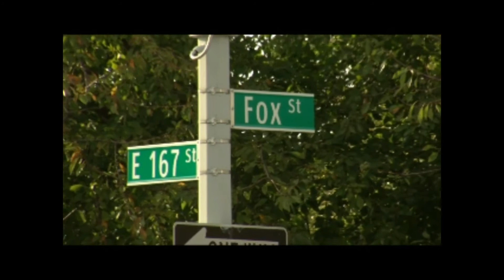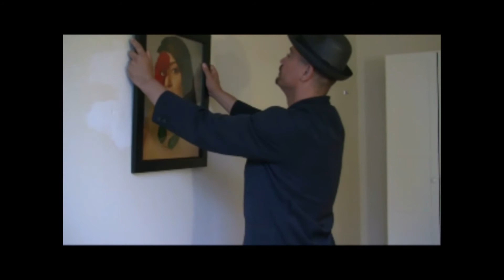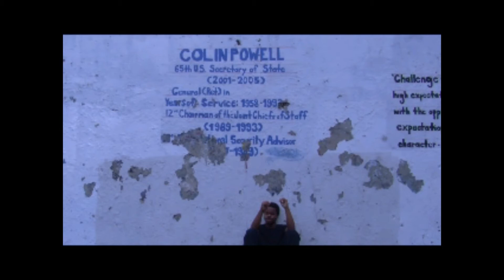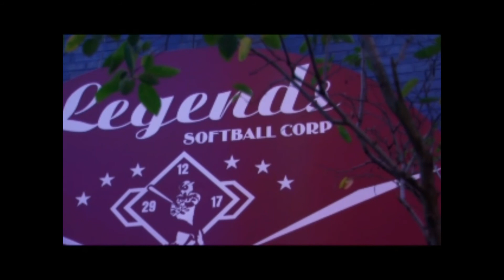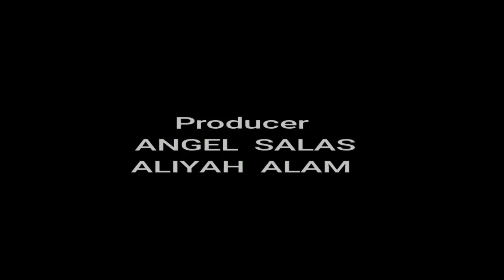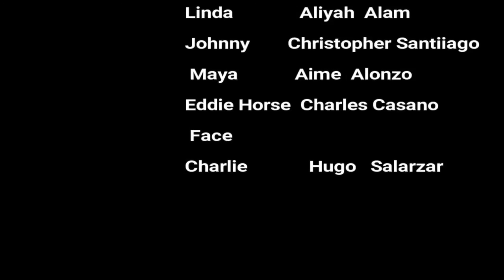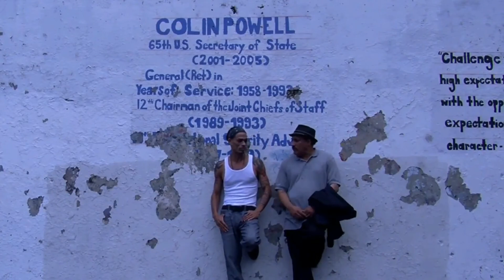Assassin Breed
Human traffic story.  Ex agent  band together to rescue a colleague's daughter from Child/ Women   traffickers.